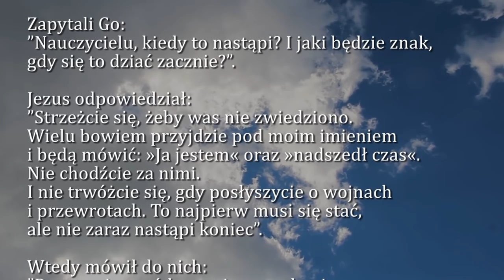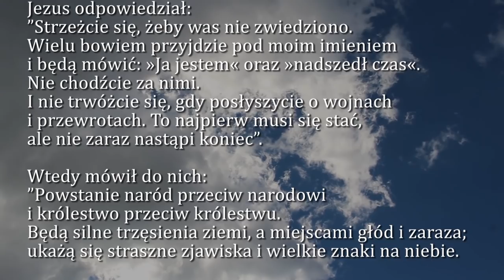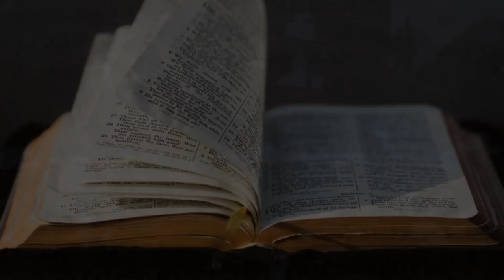Dobra Nowina na dziś | 17 listopada - XXXIII niedziela zwykła